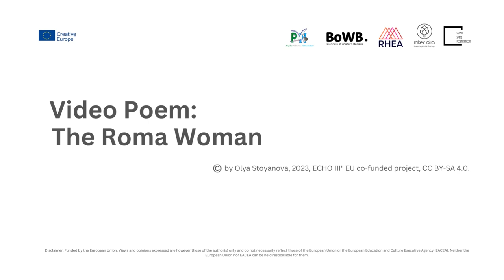The Roma Woman by Olya Stoyanova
Video poem created by Olya Stoyanova during the Tirana poetry art residency of the ECHO III: For Memory's Sake project.